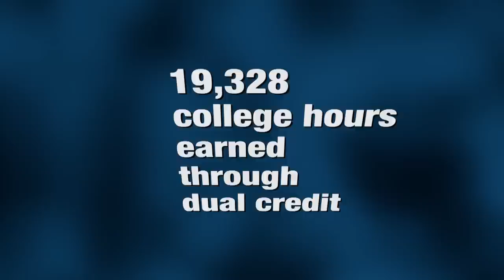We Are CFISD